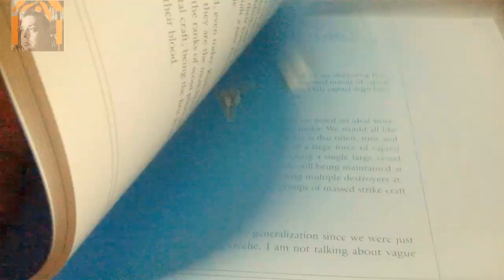Unboxing Homeworld Remastered Collector's Edition